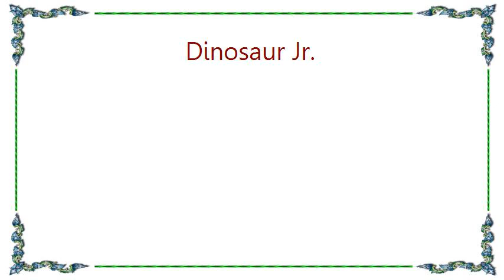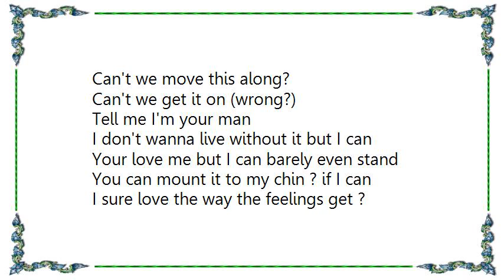Dinosaur Jr. - Can't We Move This Lyrics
[Lyrics Dinosaur Jr. - Can't We Move This]
Time has left off for me
And I came back for your offer
Can't you know what I need
You mean everythign to me
But you left to seek it

Can't we move this along?
Can't we get it on (wrong?)
Tell me if you laugh at me
As the world leaves it to me
? you see

Tell me I'm your man
I don't wanna live without it but I can
Your ? even stand
You can mount it to my chin ? if I can
I sure love the way the feelings ?

Your love me but I can barely even stand
I sure love the way the feelings get ?